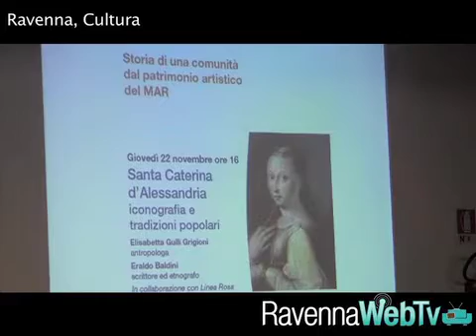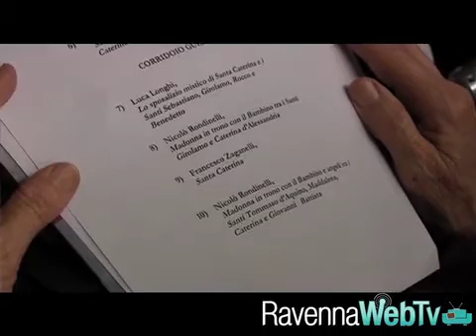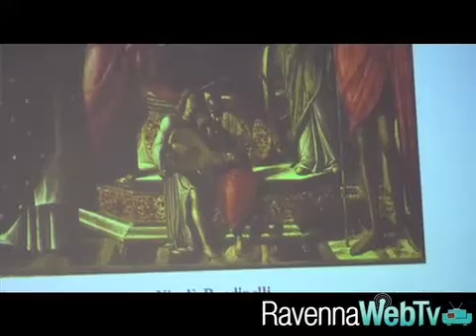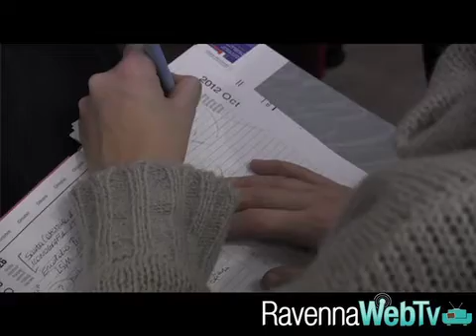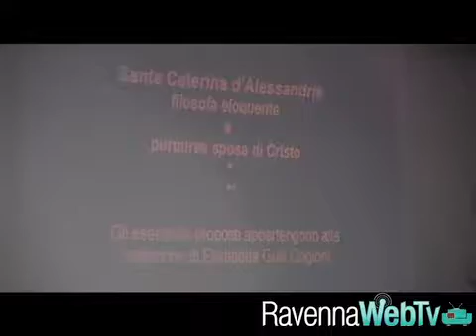Santa caterina iconografia 22 11 2012